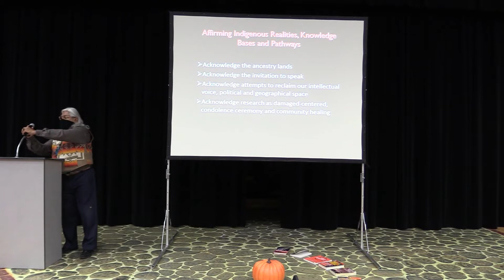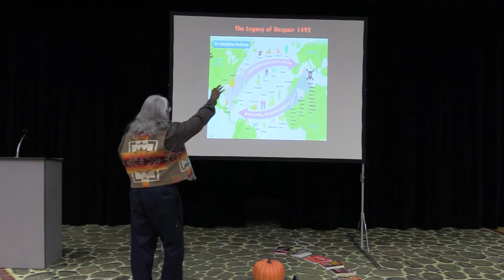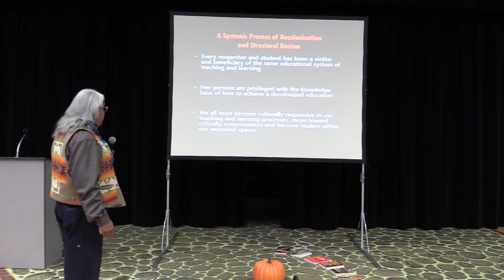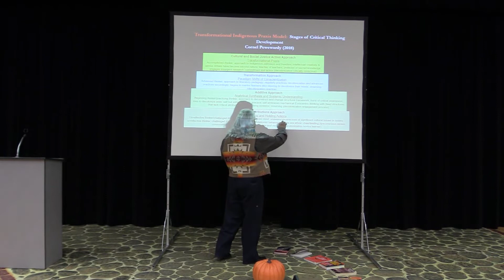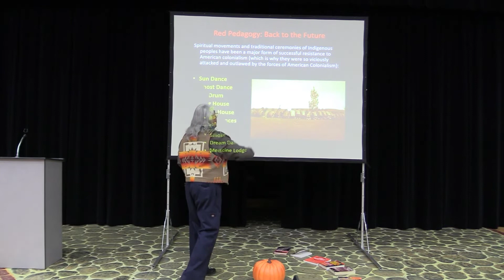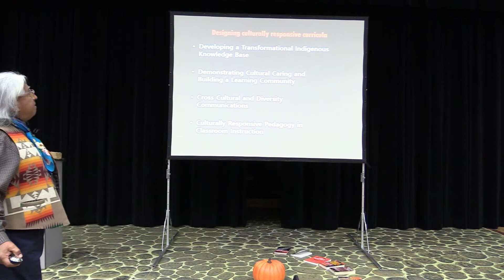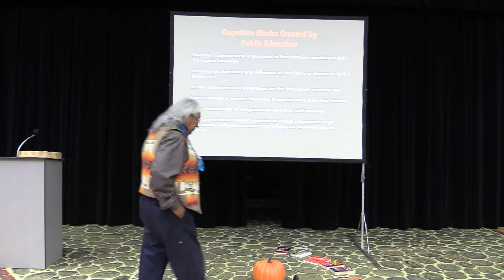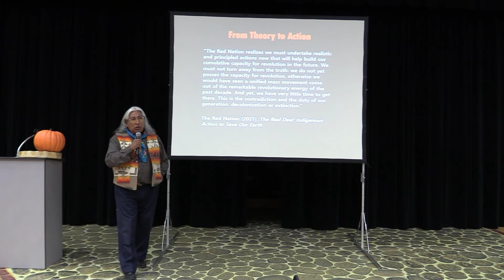Red Pedagogy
Rose State is a community college offering more than 60 degree and skilled-occupational programs conveniently located just outside the Oklahoma City metro.